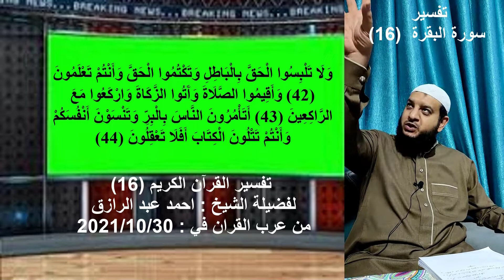الحقيقة في اقل من دقيقة | صورة اليهود في سورة البقرة | هم كدأب المنافقين يحلفون بالله احسانا وتوفيقا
شاهد الفيديو كاملا بالقناة من هنااااا @AlemanWalmarfa